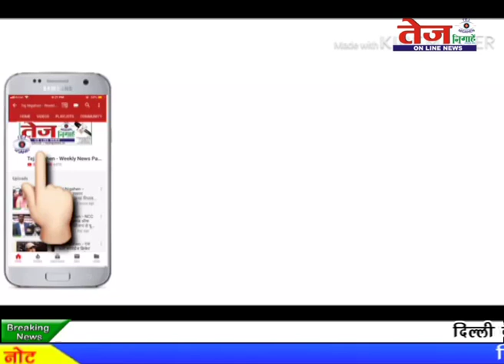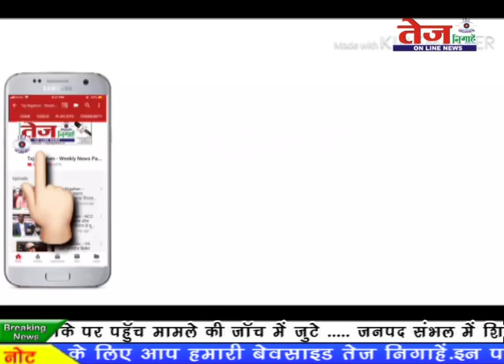Tej News:- 4th National Conventional calibration अखण्ड राजपुताना सेवा संघ द्वारा आयोजित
नई दिल्ली के आई टीओ चौक स्थित प्यारे लाल भवन में अखण्ड राजपुताना सेवा संघ की ओर से 4th अधिवक्ता समेलन का आयोजन किया गया. इस कार्यक्रम का शुम्भारम्भ दीप प्रजलन के साथ महाराणा प्रताप की प्रतिमा पर पुष्प अर्पित करके किया गया. कार्यक्रम में मुख्य अतिथि गजेंद्र सिंह शेखावत जल शक्ति राज्य मंत्री , एस पी सिंह , अखंड राजपुताना सेवा संघ के राष्ट्रीय अध्यक्ष आर पी सिंह , दिल्ली प्रदेश अध्यक्ष अजय सिंह आदि गणमान्य लोग उपस्थित रहे.